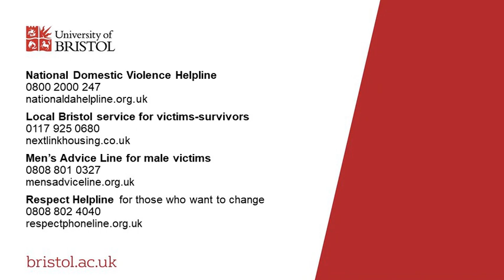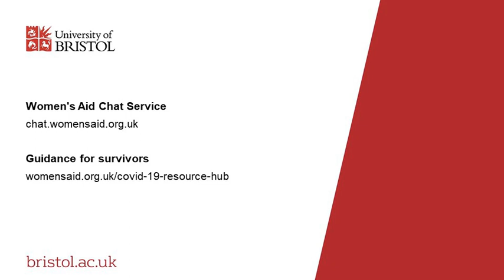Bristol Research: the Digital Fireside Talks #4: The Impact of Lockdown on Domestic Violence & Abuse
For the fourth in our video series, Dr Emma Williamson, Head of the Centre for Gender and Violence Research, talks to Professor John Iredale, Pro Vice-Chancellor for Health and Life Sciences, about the effects of lockdown on domestic violence and abuse, and the efforts by academics, service providers and the government to address the current challenges.